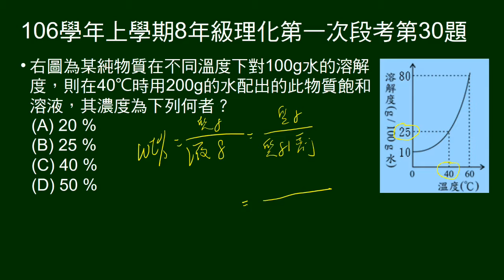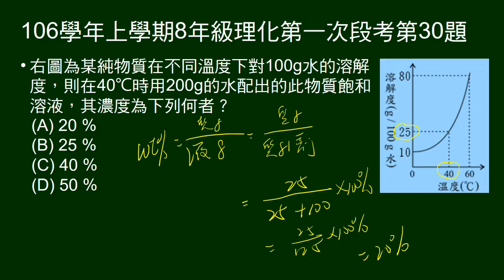106學年上8年級理化一段第30題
給物質不同溫度溶解度圖。問某溫度某質量飽和溶液的重量百分濃度。